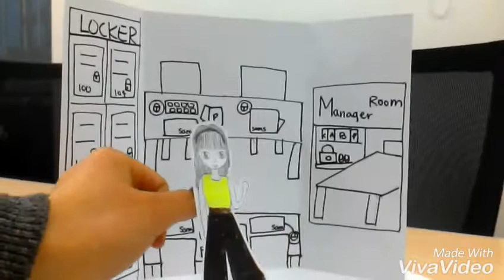PBL: Creating our Ideal Work Place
Instructor: Alex Kim - Chungdahm Branch
Class & Time: C2 Albatross Tuesday 4:00
Details:
Paul Allen: Creating an Ideal Work Place
App: Camera, Viva Video
Props: Hand Drawn Puppets